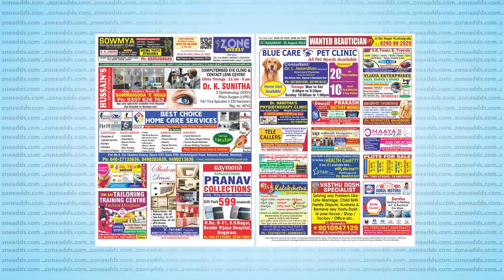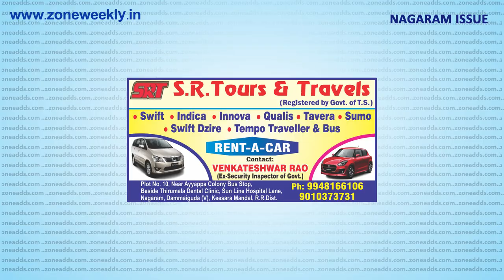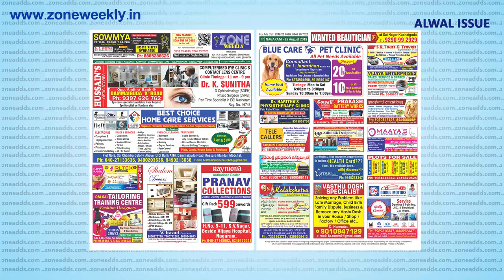Zone Weekly || Nagaram And Alwal || 25th August 2018 || zoneadds com